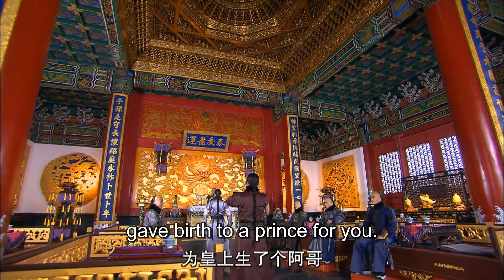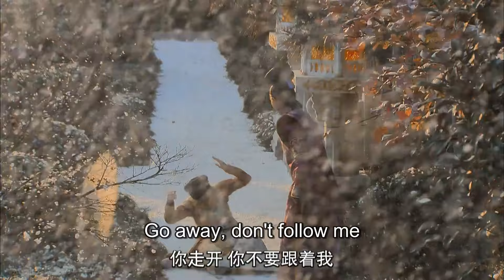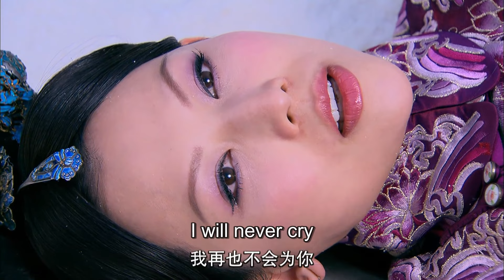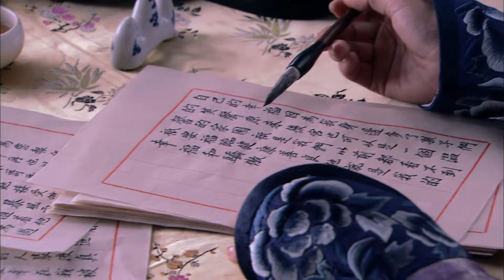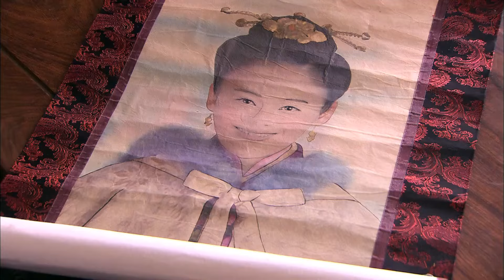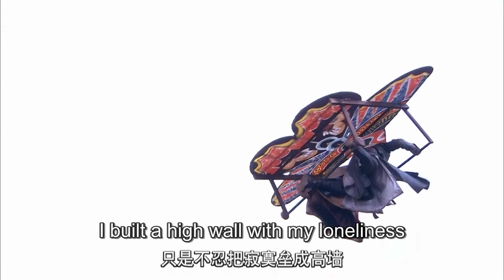EngSub《寒露莲香》▶EP 09 | 美人争宠，太子倾心绝世佳人，恩怨情仇错综复杂！【FULL】